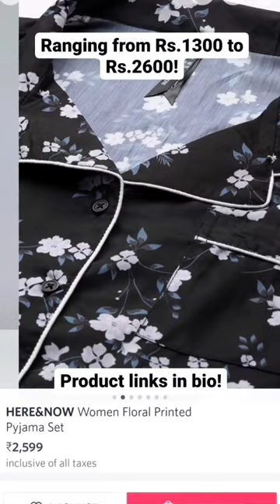recreate Katrina Kaif super comfort pajama look